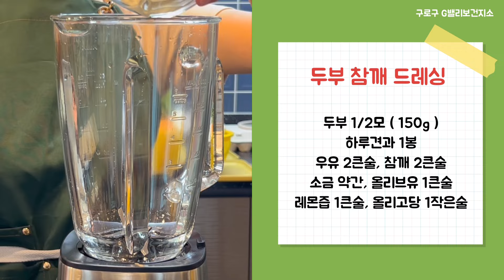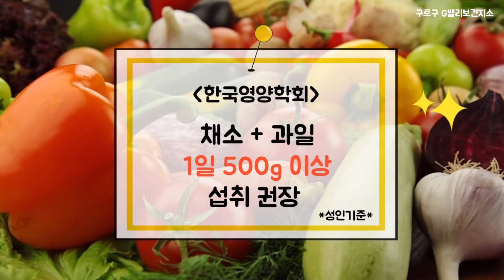두부 참깨 드레싱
[ 세상 쉬운 채소 레시피 ]

영상 제작
- 구로구 G밸리보건지소 건강식생활 리더